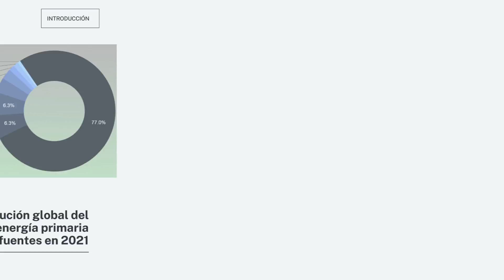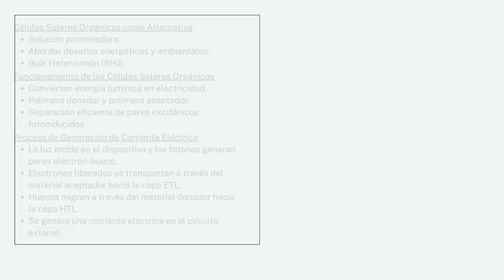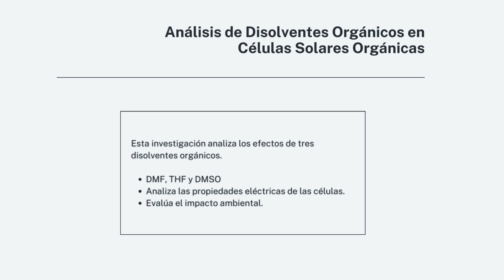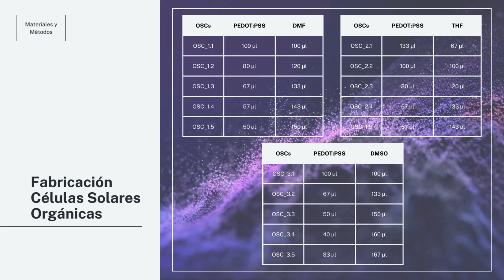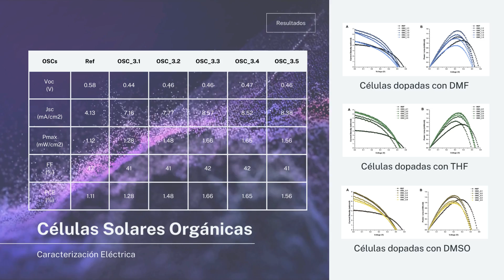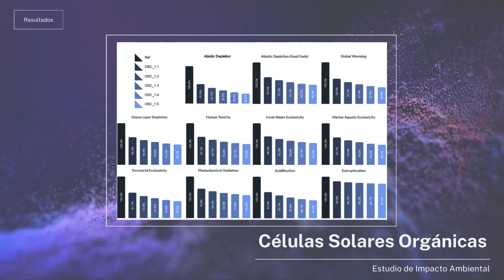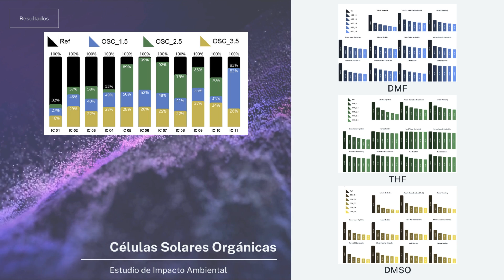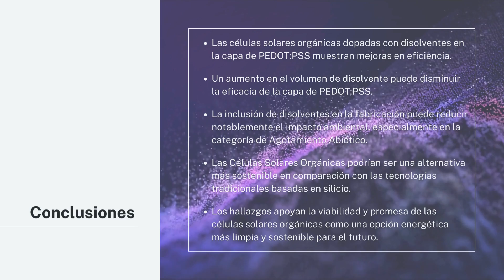Impacto de Dimetilformamida, Tetrahidrofurano y Dimetilsulfóxido en la Eficiencia y Huella Ambiental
Impacto de Dimetilformamida, Tetrahidrofurano y Dimetilsulfóxido en la Eficiencia y Huella Ambiental de Células Solares Orgánicas BHJ